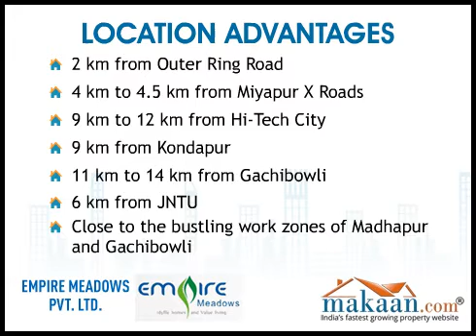Empire Meadows, Miyapur, Hyderabad Residential Apartments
Empire Meadows by Empire Meadows Pvt. Ltd.
2 & 3 BHK Residential Apartments at Miyapur, Hyderabad
 Empire Meadows Pvt. Ltd. brings to you an ultra modern residential project 'Empire Meadows'. The project is located at Miyapur, Hyderabad. It offers 2 & 3 BHK residential apartments. Apartment area ranges from 900 to 1460 sq. ft. A project of par excellence provided with state of art amenities and facilities. It is located in a pollution-free, verdant, green environs.